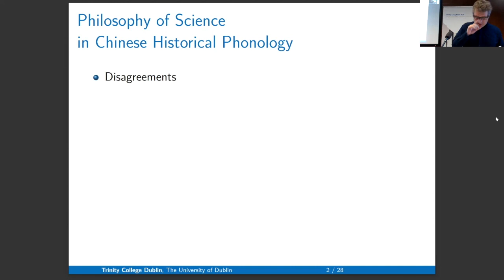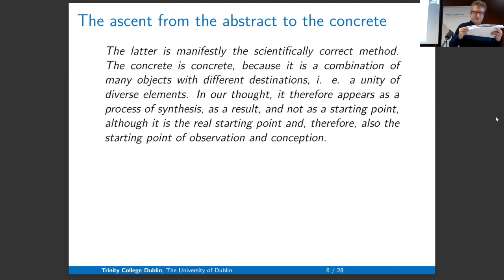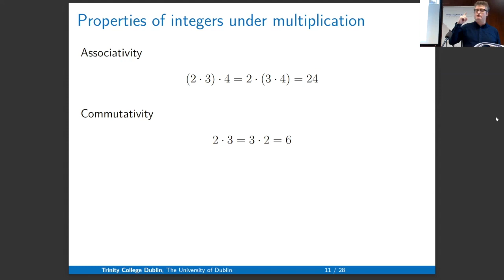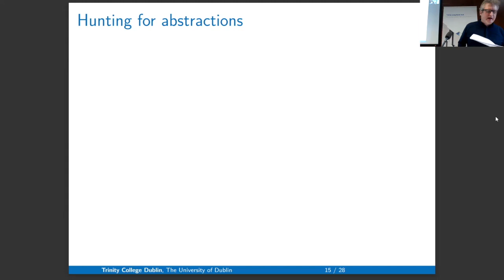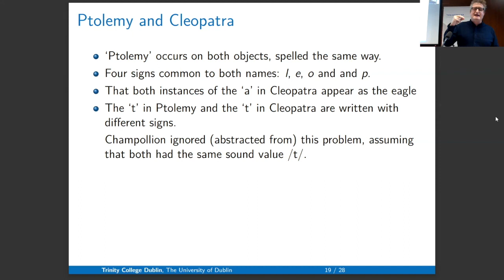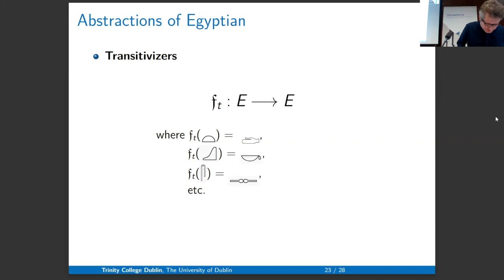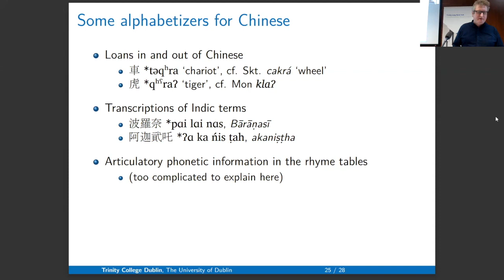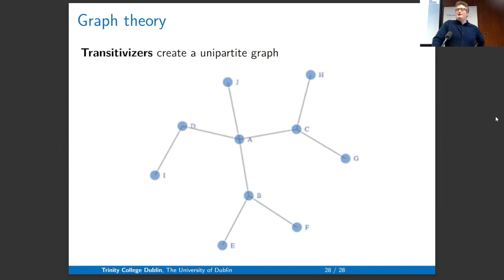Nathan W. Hill (Trinity) -- The abstractions adequate to Chinese Historical Phonology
This lecture was given by Nathan W. Hill (Trinity College Dublin) at the workshop 'The changing pronunciation of Chinese during the Han dynasty: applying graph theory to poetic rhymes,' held at Trinity College Dublin, Friday 14 October 2020.